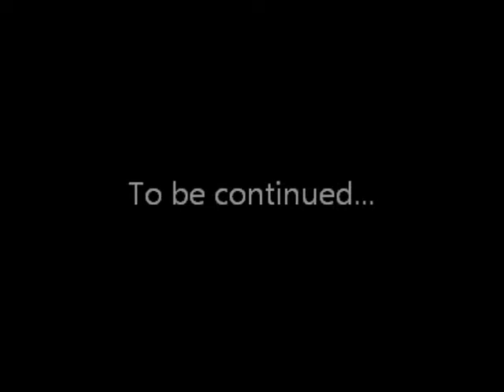Okami - Cursed sei-an city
I cant believe this city became cursed...

We investigete Sei-an city and learn about the Water dragon causing havoc at ryoshima coast and Queen Himiko who is ignoring the city. Then we meet a carpenter thats trying to unplug the water thing to give the city water again. This starts another digging mini-game, and imo it was not hard, but not easy. After that we decided to meet Himiko and find out what the hecks going on.

Next time on Okami: We meet a monk who's looking for the living sword. Enjoy!